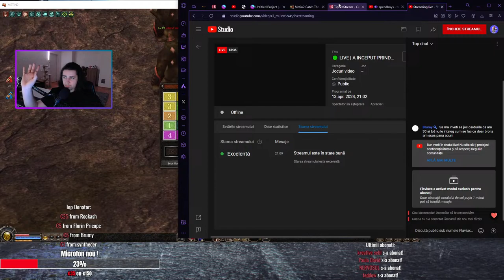🟢 LIVE | A INCEPUT PRINDE REGELE !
🔻 Deschide pentru mai multe informatii : 🔻
🎁 Daca vrei sa ma sustii sau sa faci o donatie o poti face pe linkul de mai jos :

✅ Nu uita sa apesi pe butonul de : ✅

 ❤️ Va pup pe toti si va multumesc pentru ca imi faceti acest vis implinit ! ❤️